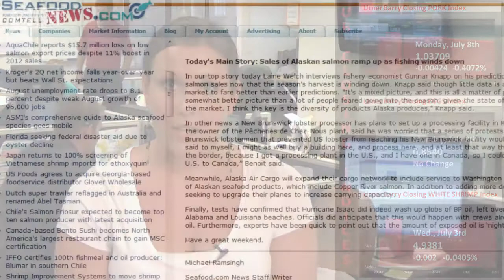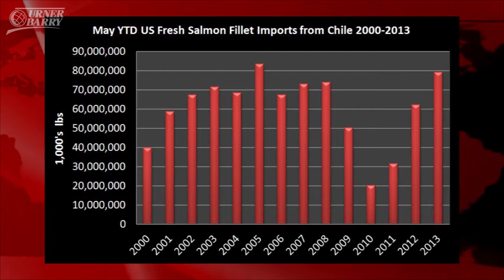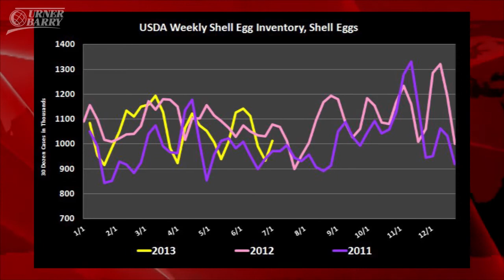New Tuna Sustainability Plan Debuts; US Salmon Imports Soar; Egg Market Holds Steady